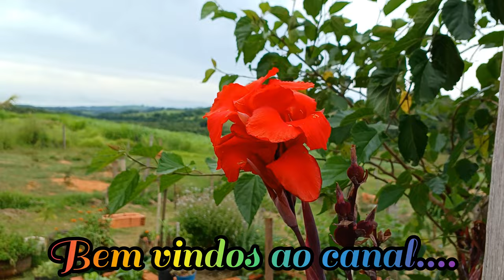COLCHONILHAS acabaram com minhas KALANCHOE tive que fazer isso, mini horta crescendo muitooooo